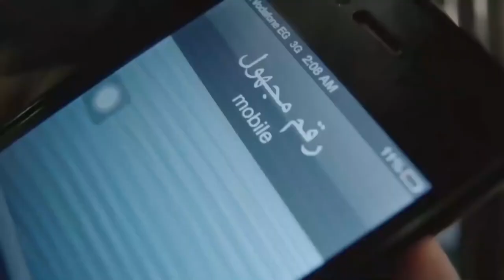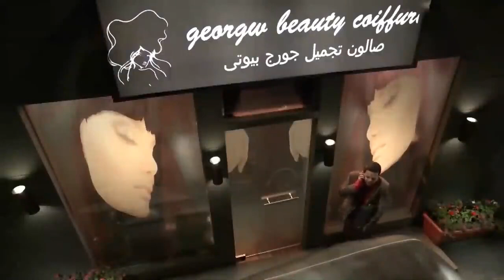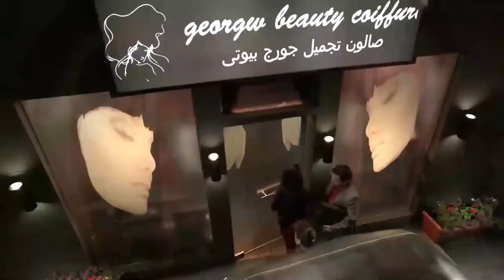هنيدي لقا رقم مجهول بيعاكسه ومش عارف مين اللي بيتصل 😂😂🤣 - هتموت من الضحك على تقليد يوسف الشريف 😂😂🤣